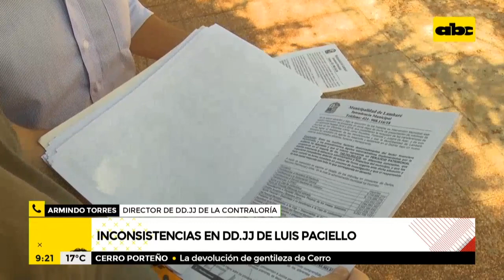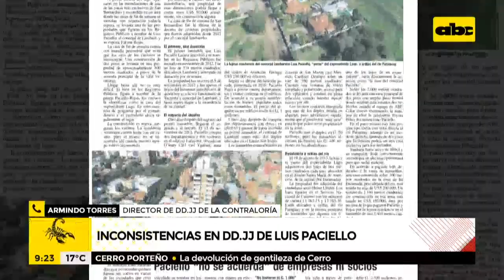Contraloría confirma inconsistencias en declaraciones juradas de Luis Paciello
La Contraloría General de la República (CGR) detectó inconsistencias en el patrimonio de Luis Paciello Lacasa, concejal y candidato a intendente de Lambaré, así como yerno del expresidente de la República Fernando Lugo. El político fue notificado ayer y tiene diez días para enviar respuesta y documentos respaldatorios. La diferencia entre ingresos y egresos sería de “más de G. 1.000 millones” y de pasivos e inmuebles no declarados.